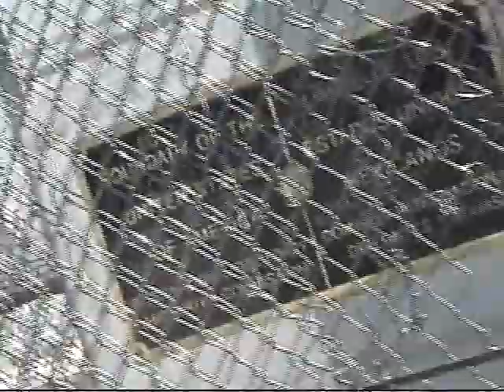Dark Geese 4-26-09 Ciudad Juarez, Mexico Amateur Documentary Final- The Border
Catching illegals crossing is so much fun!